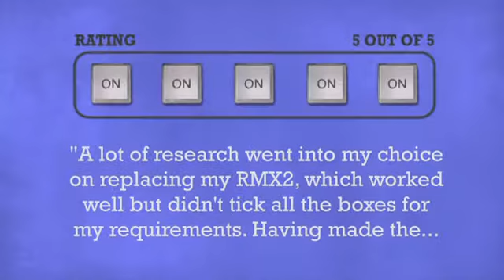Denon MC6000Mk2 - DJkit.com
For more information on the Denon MC6000Mk2 and to purchase from DJkit.com